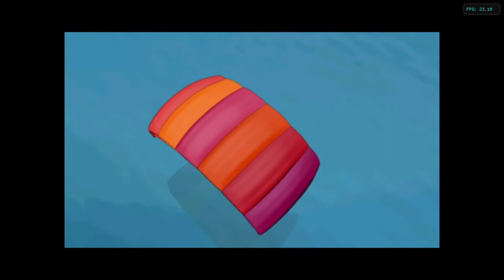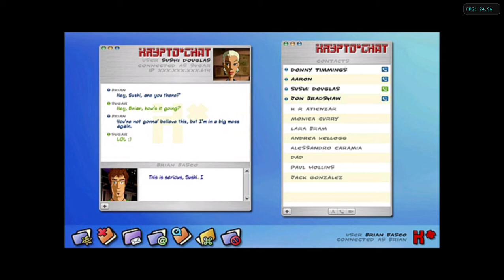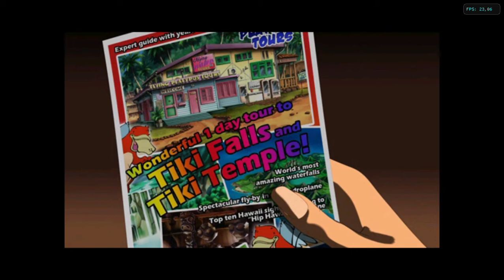Runaway 2: The Dream of the Turtle (Español) de Wii con el emulador Dolphin. Gameplay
Runaway 2: El Sueño de la Tortuga (en inglés Runaway 2: The Dream of the Turtle) es una aventura gráfica tipo "point and click" y su desarrollador es el estudio madrileño Pendulo Studios. Es la secuela de Runaway: A Road Adventure. Existe también una secuela, Runaway 3: A Twist of Fate.